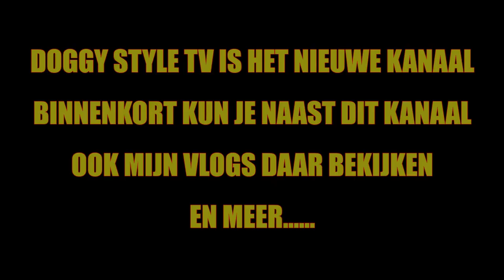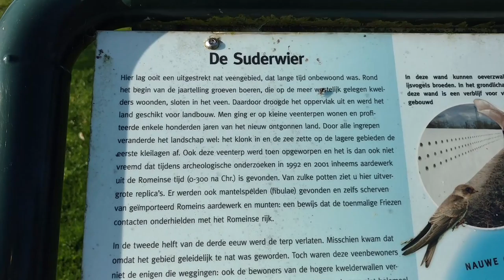Walk With Me #34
Thai my pup. Mother Heidewachtel, father English Pointer. Born march 22. Now 31 weeks old. Exploring the world! in this video. Lives with her brother Link in Leeuwarden. Born in Sondel in Friesland. Thanks to the couple Pietersma where she was born on a country farmhouse together with 6 brothers and sisters, her mom, an old shephard dog and some cats and horses Dad is the English pointer from the neighbours

In this video:
Walk With Me. Saturday morning october 22. Sunny morning! Zuiderburen, Goutum and unsafe fench dogarea/field, meeting with a cat in the field, ancient ground (terp).. #34 title from The Walking Dead so. 3

Thai is a smart young dog, who learns fast and can run fast. She begins to bring dead birds she finds. Oh my god! She listen better every day now. She is social to other dogs and animals and like to play a lot all day. She's a happy dog! Also her brother Link is living in Leeuwarden.

Camera: Motorola Moto X Pure./Style (2015) (phone) in full HD.
Edit: Adobe Premiere Pro 7.0.

Chris Wielenga
Julianalaan 54
8932 AC Leeuwarden

Locations:
Leeuwarden, Goutum. All in the Netherlands, Leeuwarden.

Chris Wielenga 2016. (happy with the awesome Thai dog)